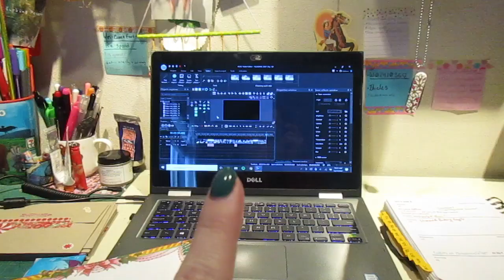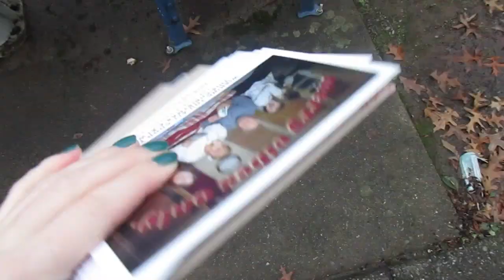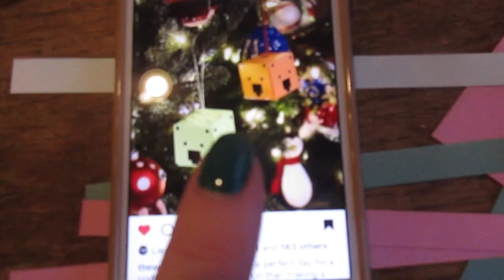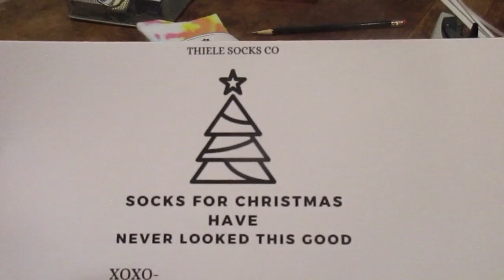VLOGMAS 2021 | Day 13!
Hullo ☃️! A very crafty vlog today! It was really fun playing around with the sock packaging and wombat ornaments!! Also, friends if you are reading this I hope it is okay that I spoiled the gift lul (But at least you don't know which one you are getting!)